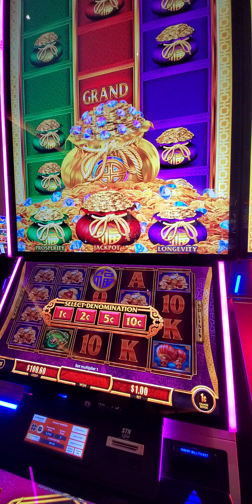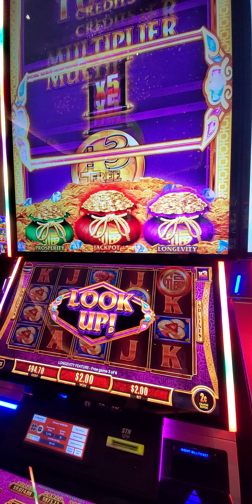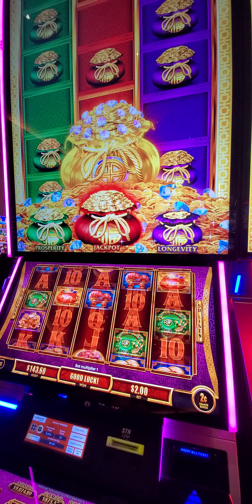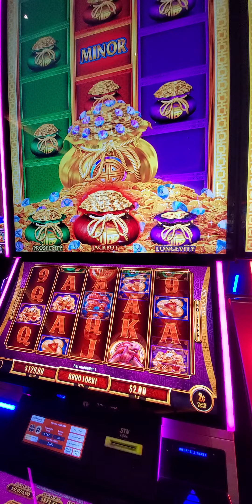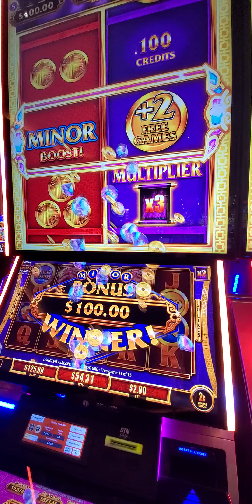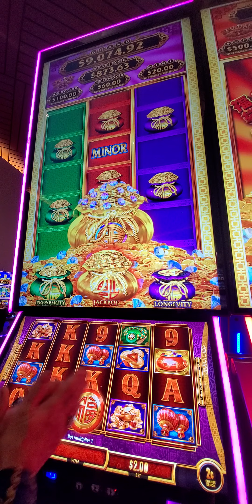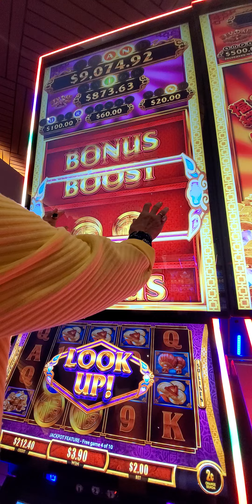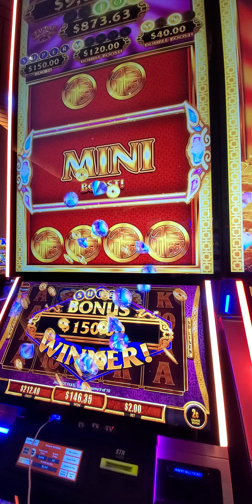1907. las Vegas slot 20240831 014742~2